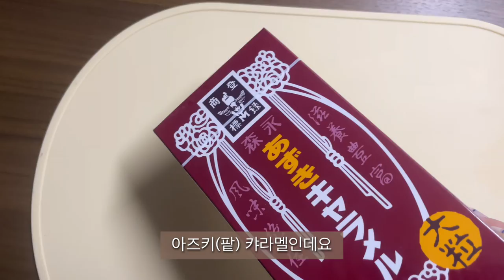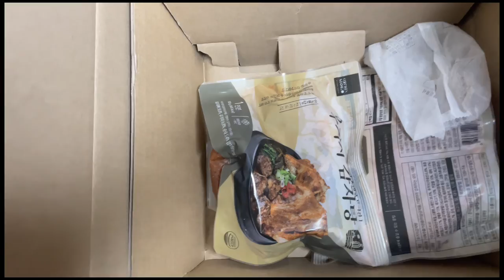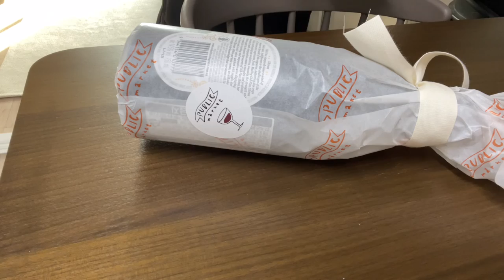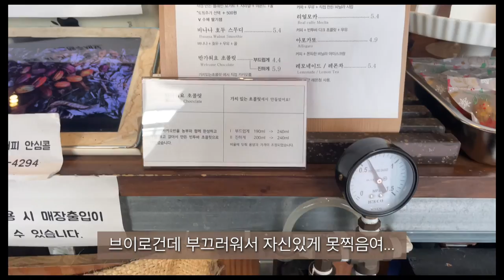[vlog] 대전 일상 브이로그 ep.01 //컨트란스커피, 메종키츠네 에코백, 마켓컬리, 폴로머플러 언박싱, 탄방동 임프레션 커피컴퍼니, 탄방동 퍼블릭마켓, 선화동 가치있는커피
처음 올려보는 브이로그라 조금 어색하지만 잘부탁 드립니다 :-)

[camera]
iphone12 mini

[edit]
VLLO

갈마동 컨트란스커피, 메종키츠네 에코백 언박싱, 마켓컬리, 폴로머플러 언박싱, 탄방동 임프레션 커피컴퍼니, 탄방동 오리진 사시미모리아와세, 탄방동 퍼블릭마켓, 선화동 가치있는커피, 스타벅스 라벤더오트라떼